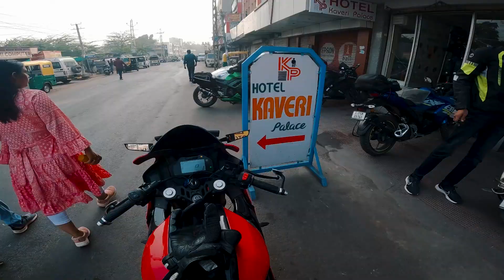RAJASTHAN RIDE SERIES l UDAIPUR TO SURAT l Part-4 l THE END.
So our long and most amazing trip to Rajasthan came to an end as we had to go back to our homes and continue our regular days of work and other stuff haha.

Timecodes:
0:00 Intro
0:20 Wakey Wakey!
0:55 Before ride scenario
1:31 Goodbye to Udaipur!
3:00 KAWASAKI BABYYY!!
4:50 Music
5:11 Interaction!!
7:33 GOOGBYE!